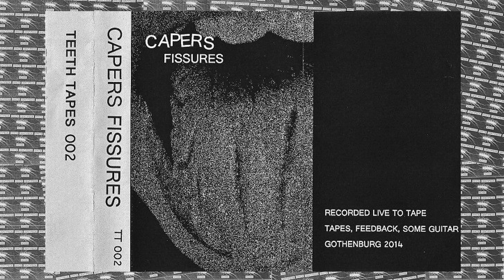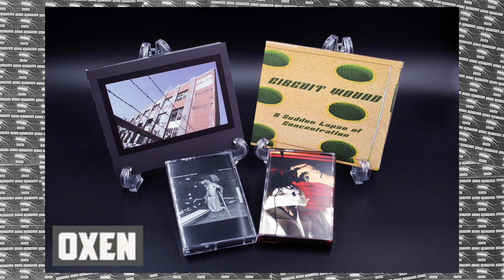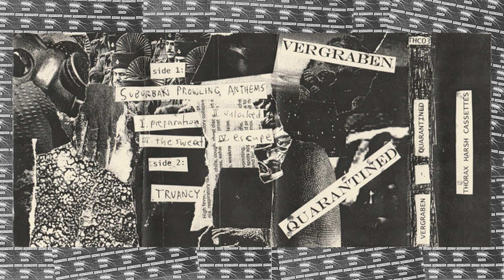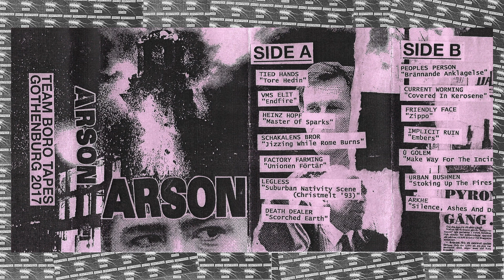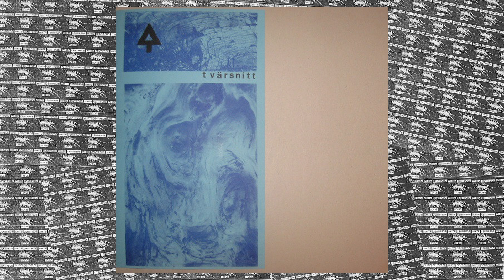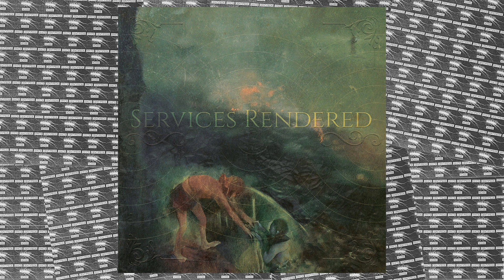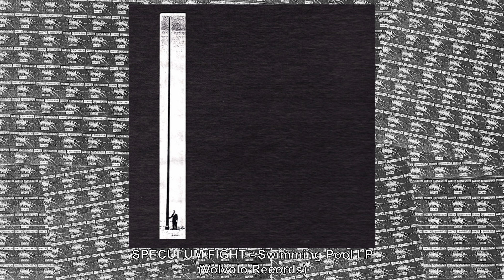WCN Podcast #2 - Erik Nystrand CAPERS on VMS ELIT, TEAM BORO, HEINZ HOPF, noise writing, USA tour ++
Erik Nystrand of CAPERS, as well as VMS ELIT, HEINZ HOPF and TEAM BORO TAPES joined me to talk about his development and approach as an artist, the importance of journalism in noise, running a label, family life, and much more.

Episodes will air WEEKLY from here on out, premiering Mondays at 18:00 CET (I'll do my best to be on time in the future...)

Thanks for checking out this second episode of White Centipede Noise Podcast.